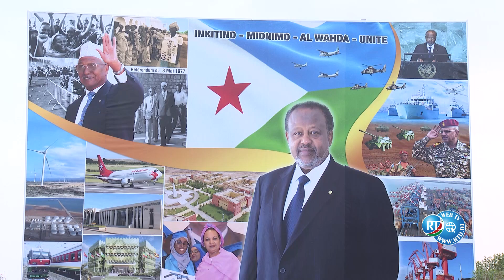27 juin: Défilé des troupes des Forces Armées Djiboutiennes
Le général passe en revue des troupes de l'armée.